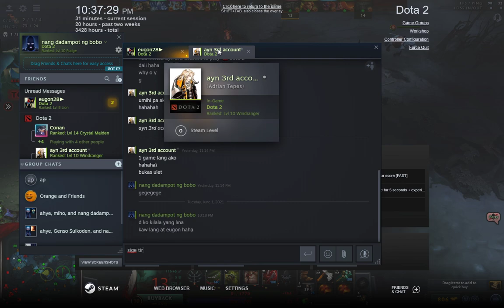pudge nang dadampot ng bobo